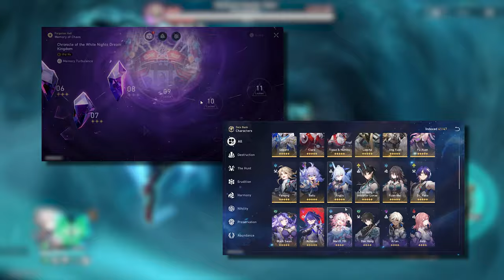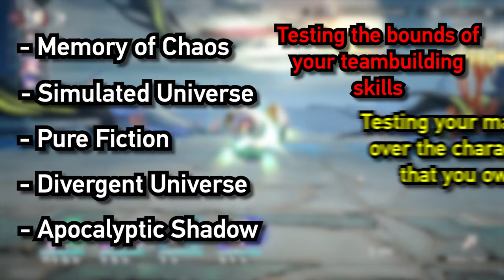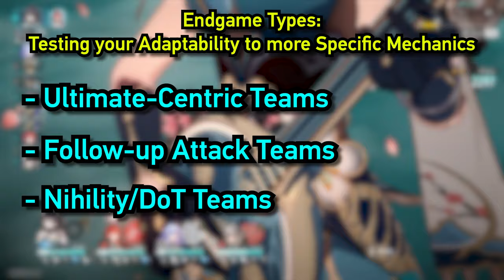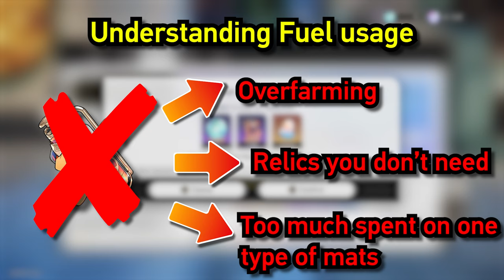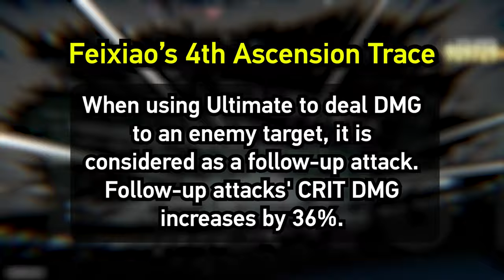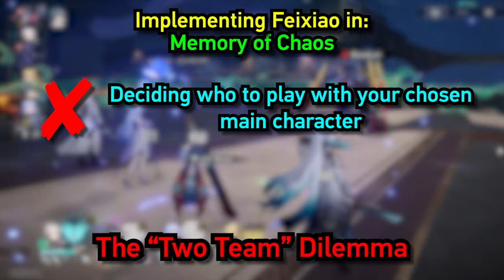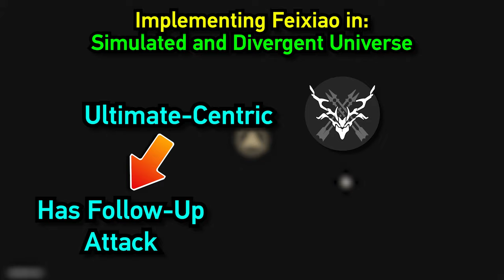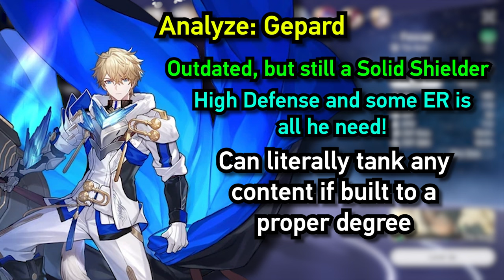Star Rail - Knowing Your Characters: The Art of the Endgame (Ft. Feixiao)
With more and more content and characters making its mark in the list of things to do and build in Star Rail, I think it’s time for us to take a deeper look at how you can properly navigate your path onto one of the most important parts of any video game journey, which is the endgame, and for this particular video, we are gonna look at how it is that the characters you pull can better help you clear them more comfortably.

Like always, these are tips and tricks, as well as habits that, in my opinion, have helped me manage my trek through Star Rail’s abundant endgame, and character building. All of which also helped me avoid stressing out and burning my soul out to cinders on this game. And I’m here to share all of those neat little things with you guys!

Chapters:
00:00 - Intro
01:00 - Two Facets of HSR Endgame
02:26 - P.1 Understanding all segments of HSR's Endgame
07:29 - What the Endgame actually Tests you on
08:27 - P.2 Knowing your wants, needs, and haves to do
10:53 - Feixiao and how she helps you understand the Endgame
15:32 - Review + Outro

LoFi: Mystery Night - by VibesChill via Pixabay